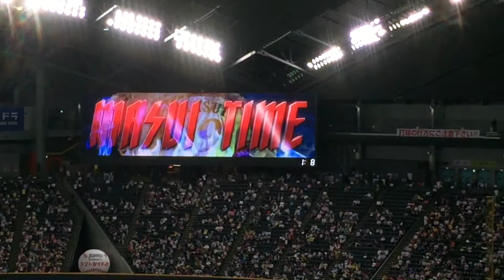最終回 MASUI TIME 登場曲